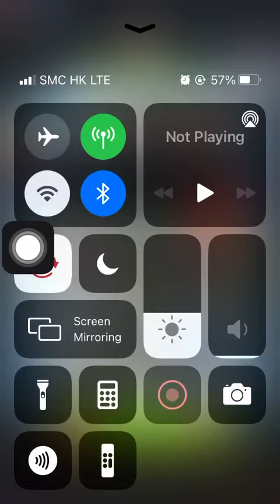Special Missions 2 20211103 Aggretsuko: Short timer Strikes Back! 烈子 Puzzle Gameplay